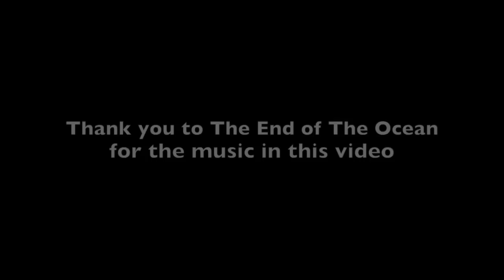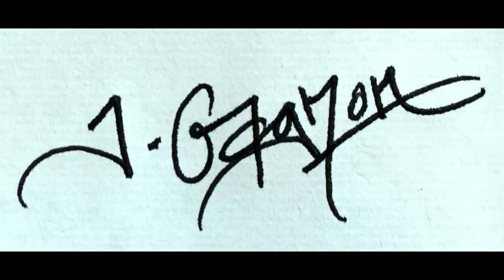Time Lapse Acrylic Landscape Cloud Painting By Tim Gagnon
Thanks to the band The End Of The Ocean for use of the music in this timelapse.